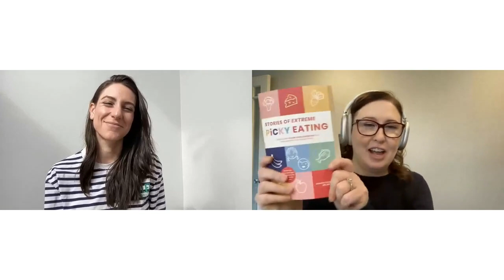Navigating Eating Challenges with Your Little One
Feeding your picky eater can be overwhelming.

Kabrita was joined by Registered Dietitian, Author, and Picky Eating Expert, Jenny Friedman to answer common questions surrounding picky eating.

Jenny shares actionable tools you can use to help you navigate eating challenges with your little one!